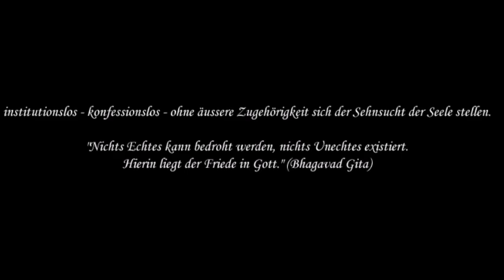sP. 14 Was ist ein Murti